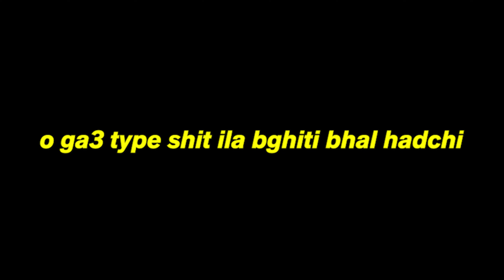MINECRAFT #4 | 😍 المزرعة الاوتوماتيكية 🌻+ جدار المتابعين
MINECRAFT
البداية
بيتي الجديد
المزرعة